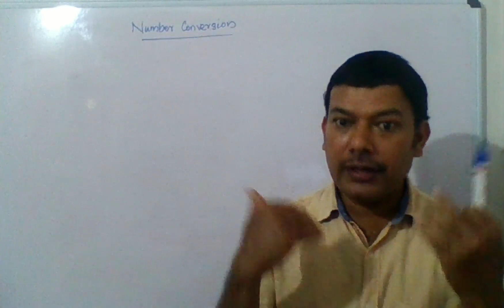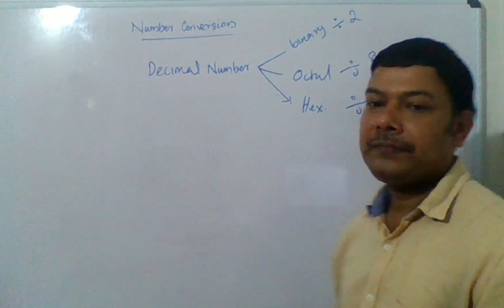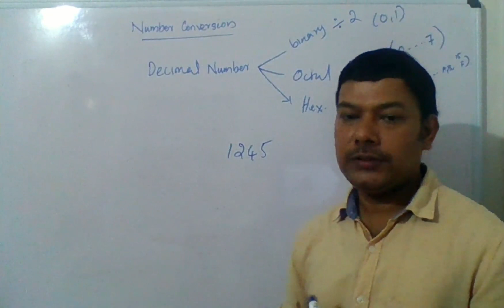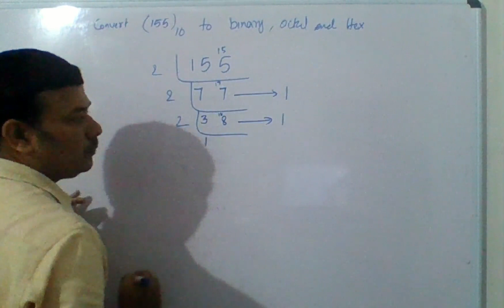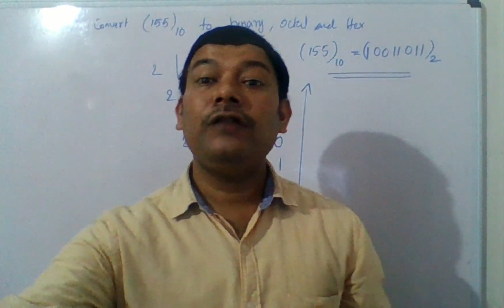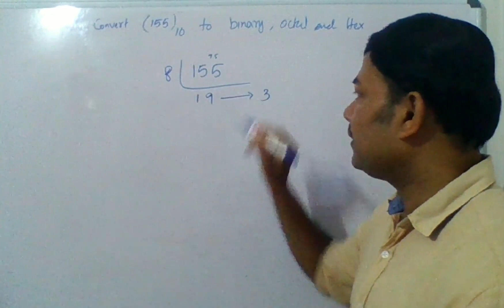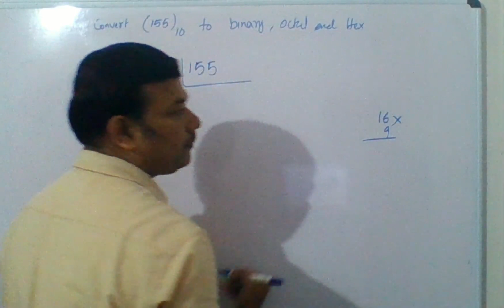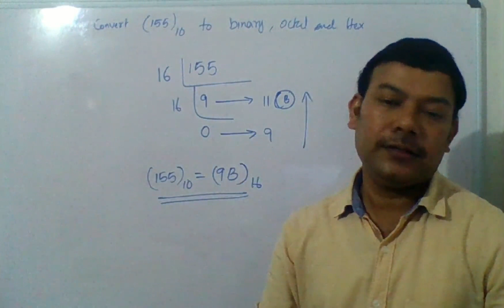decimal to binary,octal,hex conversion/plus one|cha-1|part 6| computer application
This video contains first year higher secondary computer application online class.Chapter one FUNDAMENTALS OF COMPUTERS.Students can get video classes from this channel with a feel that they are sitting inside the class rooms, also discussing exam oriented questions.You are watching the classes from top A+ count class in Kerala for last 5 years. So dont miss classes.

ALL THE BEST. THANK YOU.

Links of previous videos are given below

 video 3

video 4